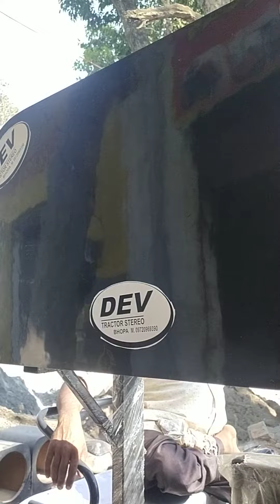Dev tractor stereo Bhopa